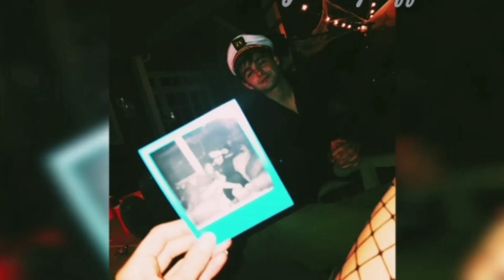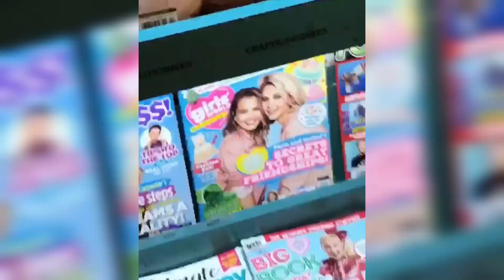ParisBerelc and JackGriffo Paris Berelc and Jeck Griffo